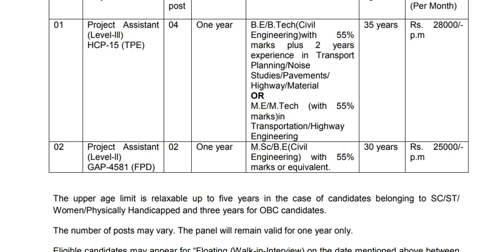Project Assistant -வேலைவாய்ப்பு அறிவிப்பு